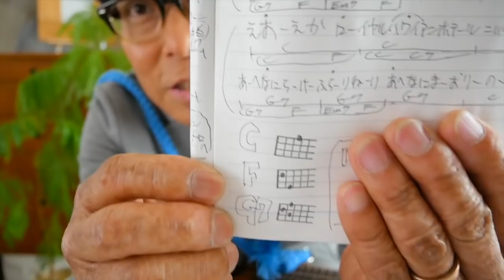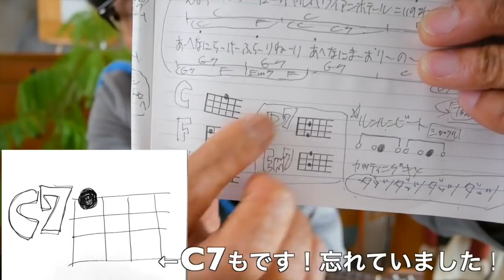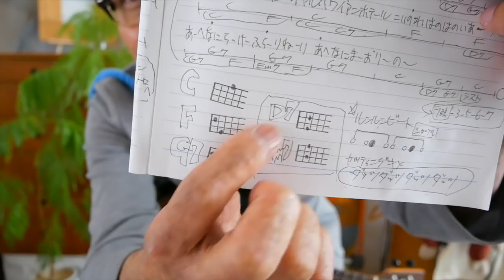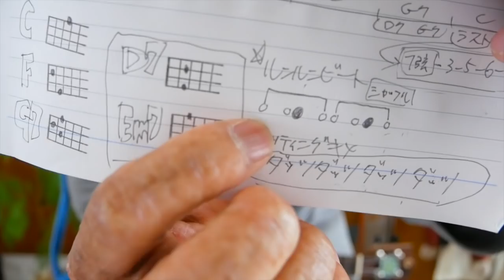Royal Hawaiian Hotel / EASY UKULELE【ウクレレ 超かんたん版 コード&レッスン付】